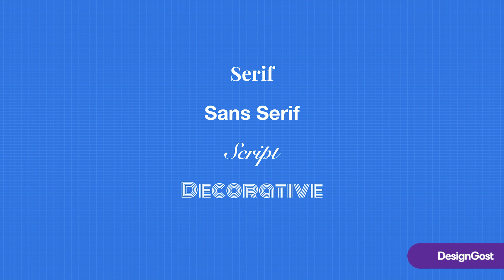Typeface VS Font: Arasında Ne Fark Var?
Tipografi, yüzlerce yıl öncesine uzanan eski bir sanat biçimi. Modern teknoloji ilerledikçe tipografi kullanımı evrim geçirip daha sade bir hal aldı.

Web sitesi, mobile app yada giyilebilir kullanıcı arayüzü tasarımında tipografi amacını açıkça belli etmesi gerekir. Metin iletişimde en ağır yükü taşıdığından, sağlam bir tipografi anlayışına ihtiyaç duyar.

Bu videoda typleface ve font arasındaki farkları inceledik.